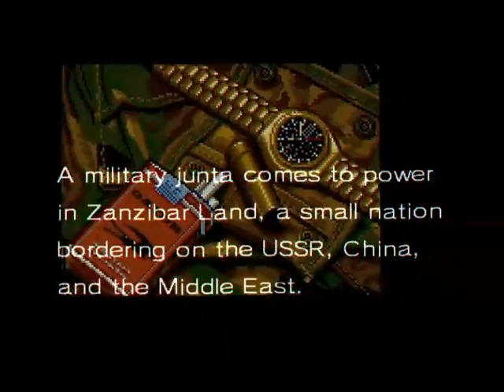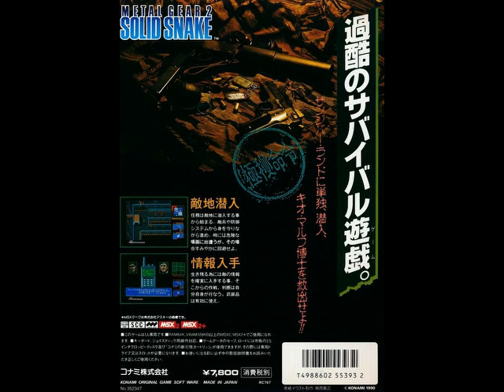Metal Gear 2 Solid Snake (1990) MSX2 Zanzibar Breeze Theme